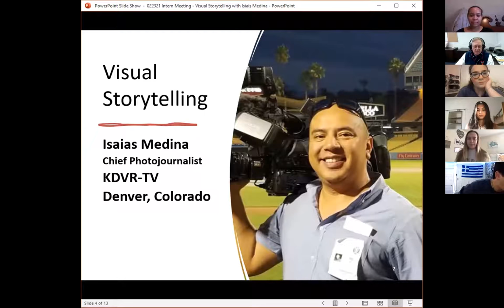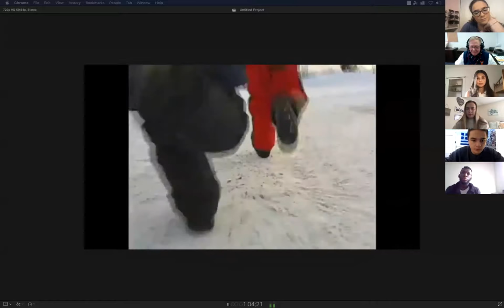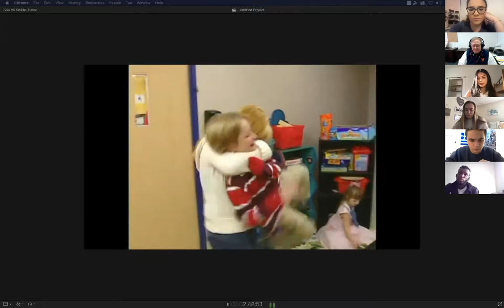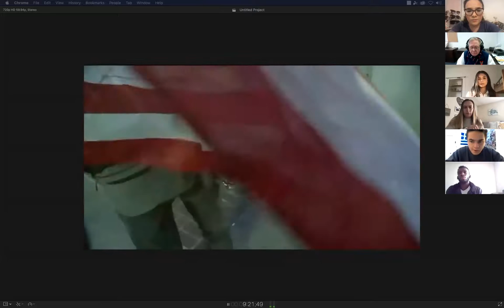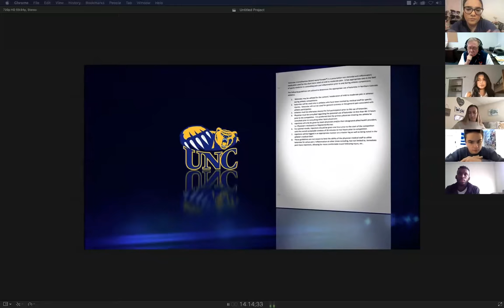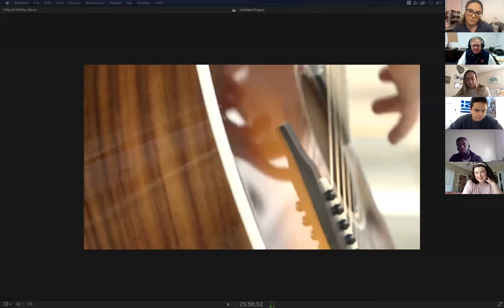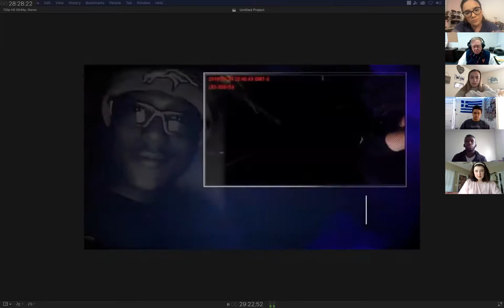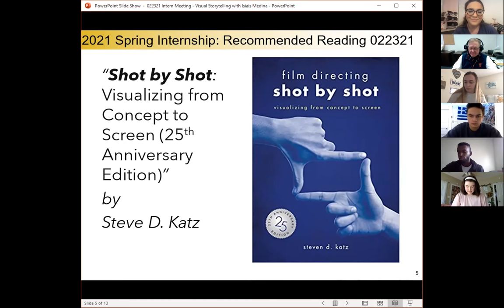HOW TO MAKE GREAT VIDEOS - Journalists: How To Make Better Stories - Get It Featured on the News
This is the recording of our 2021 Spring Intern Meeting held at 10:30am EDT on Tuesday, February 23, 2021.

In this sixth  of our nineteen scheduled meetings, we cover how to “The Power of Picture & Sound: Next-Level Visual Storytelling Skills” with Isaias Medina

Isaias Medina is the Chief Photojournalist for KDVR-TV in Denver, Colorado.

Gene Kirkconnell is your course leader and video moderator.

Gene is a Journalist, Content Expert, & High-Performance Coach.

Gene identifies latent talent within colleagues and coaches his teammates to exponential professional growth.

People who work with Gene master crucial skills at an accelerated pace, gain tremendous confidence, and achieve scary stretch goals.

This focused process levels up their capabilities and marketability.

For many, the experience produces life-changing personal growth.

Thanks so much for your support as I work to deliver interesting and valuable content to you.